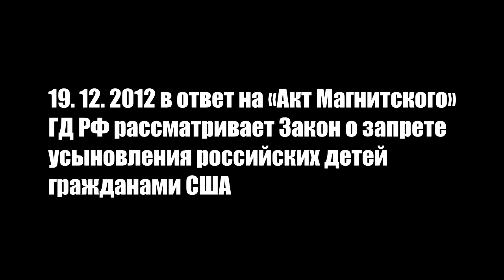ЗАКОН ОБРЕЧЕННЫХ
19 декабря 2012 в ответ на «Акт Магнитского» ГД РФ рассматривает Закон о запрете усыновления российских детей гражданами США. Гражданские активисты вышли с пикетами к Госдуме, протестуя против бесчеловечного наказания детей-сирот, обреченных на жалкое существование в России. Смотрите программу "Контекст" Politvestnik.tv